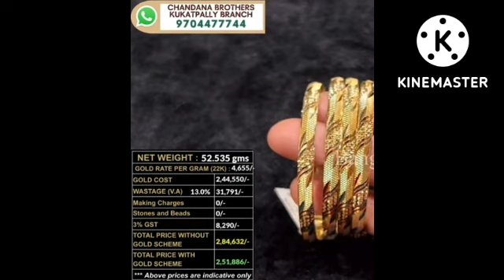beautiful bangles collection at CHANDANA BROTHER'S Kukatpallly